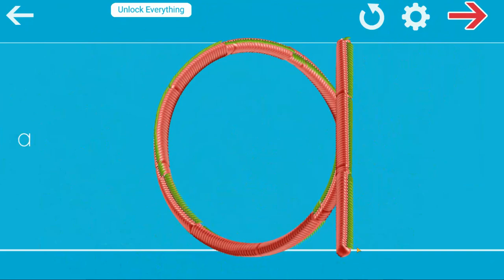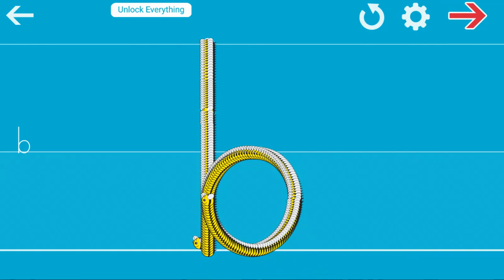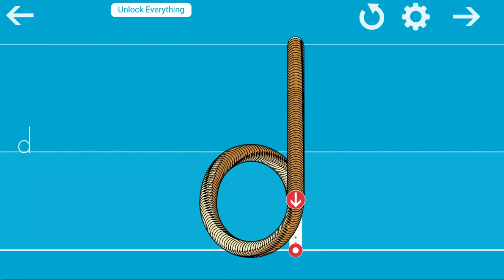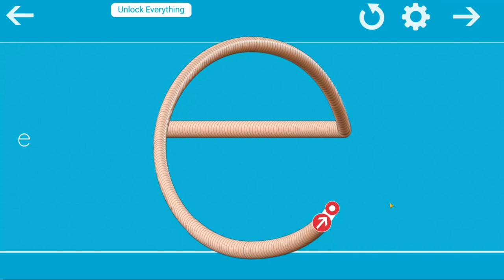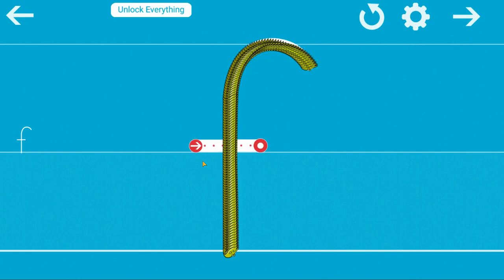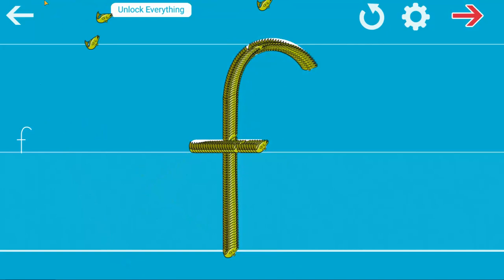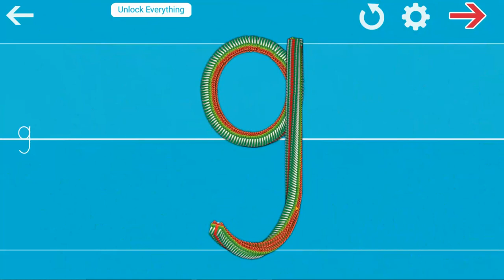How to Write ABC Alphabets in Lower Case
In this video, we’re going to show you how to write the alphabet in Lower case. This is a helpful tip for people who are learning how to write, or for people who want to improve their handwriting.

By learning how to write the alphabet in upper case, you’ll be able to easily remember the alphabet and use it to write words correctly. This is a great skill to have, and it can help you improve your spelling skills too!